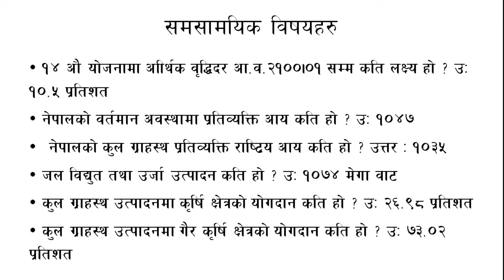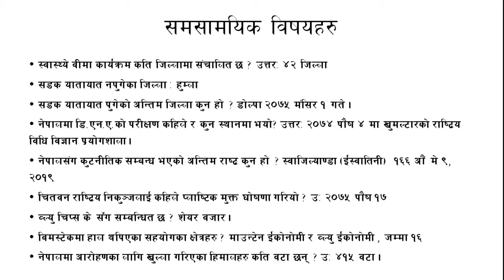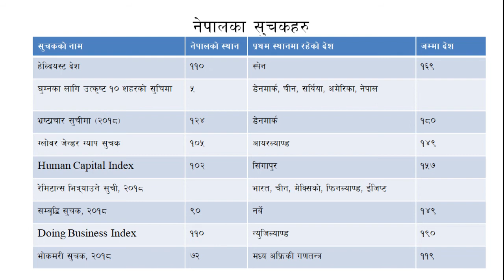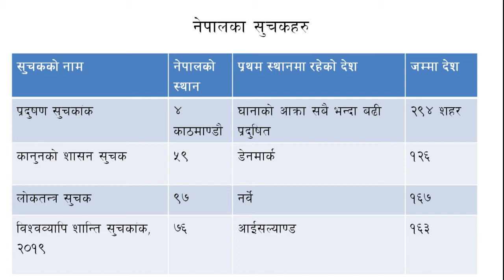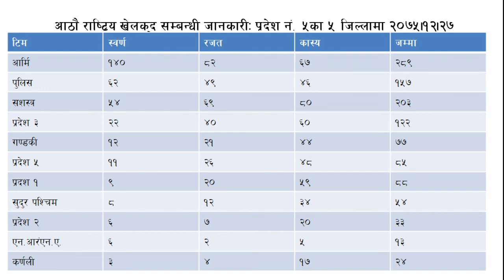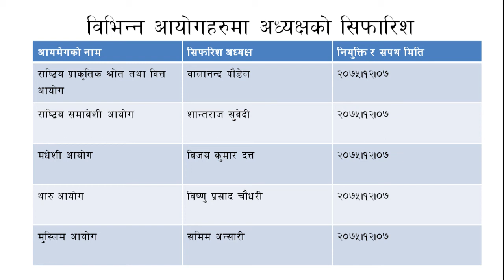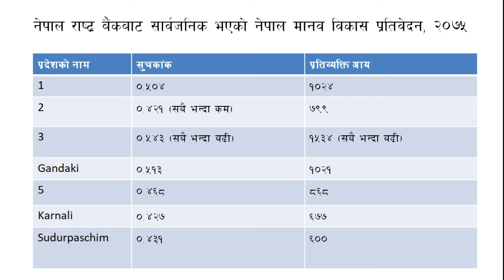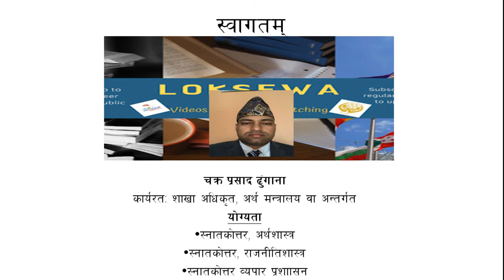current affairs 2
lok sewa tayari ko lagi important Currenet Affairs and GK